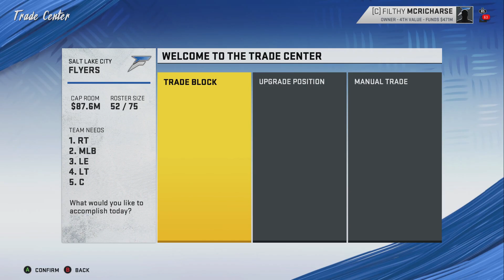Week 1 Against The Chargers Had Some Wild Catches! Madden 20 Flyers Relocation Franchise Ep.44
We're back with another episode in our Salt Lake City Flyers Franchise and it's week 1 of the regular season going up against The La Chargers!